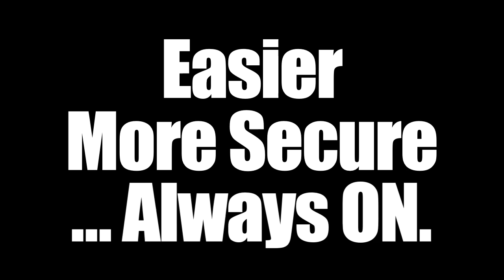MSPs&Cybersecurity - w/ HeathSpencer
An interview with TraitWare CEO, Heath Spencer - on Cybersecurity for the Managed Service Provider (MSP).

@00:00 - 1:10 - Why the MSP is a prime target for cyber-attack
@01:11 - 2:01 - The solutions to look for cybersecurity
@02:04 - 2:06 - Bypassing MFA
@03:09 - 5:11 - Liability and cybersecurity for the MSP
@05:14 - 6:59 - Phishable v. NON-Phishable MFA
@06:59 - END - MFA at account creation - Easier, More Secure, Always ON